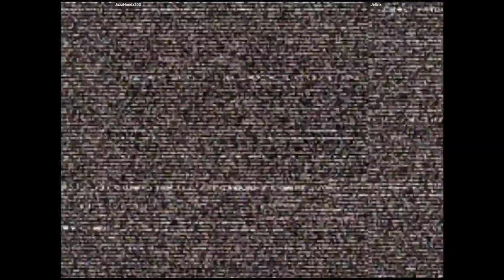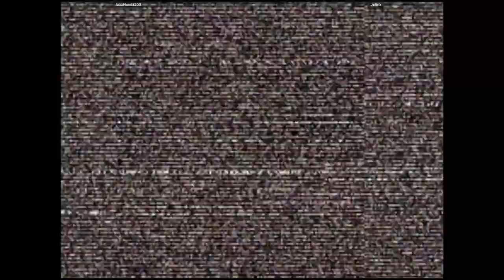CVS2 - JazzHandz203 VS Jeltrix | 🇺🇸🇳🇴 Fightcade2